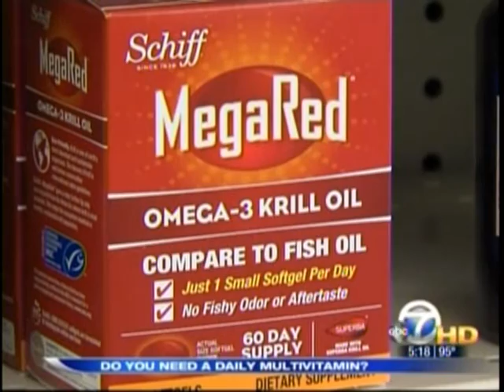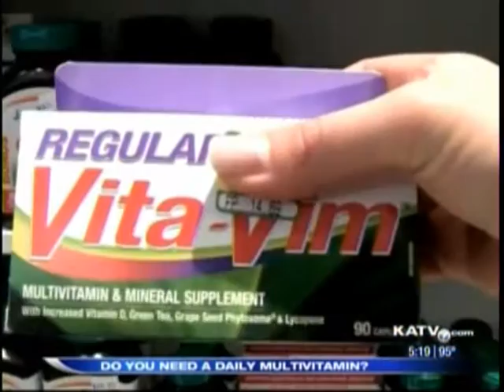Multi-vitamins and why they may not be good for you.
Dr. Susanna Shermer talks about multi-vitamins and why they may not be good for you.